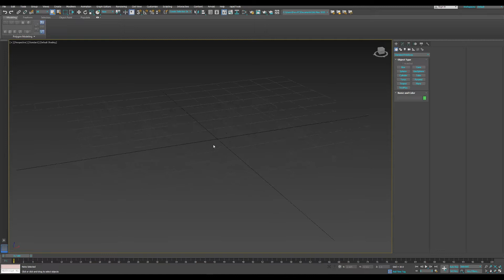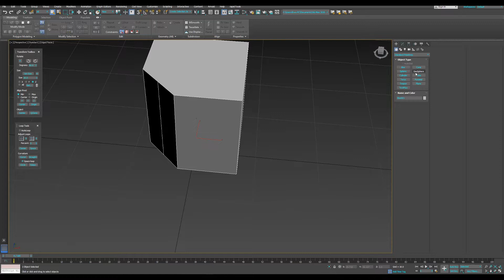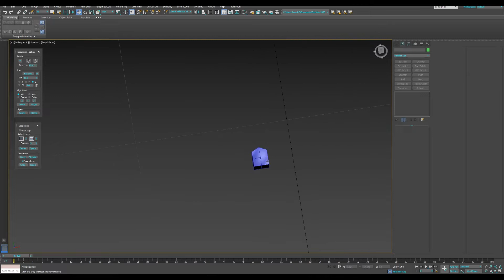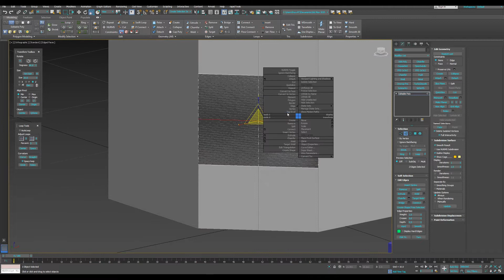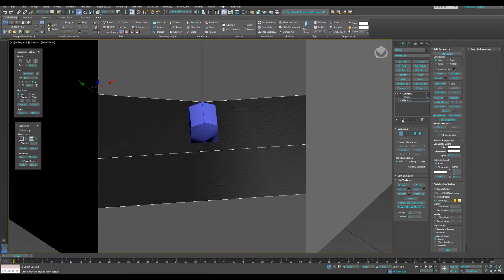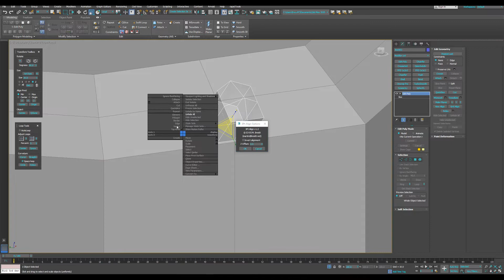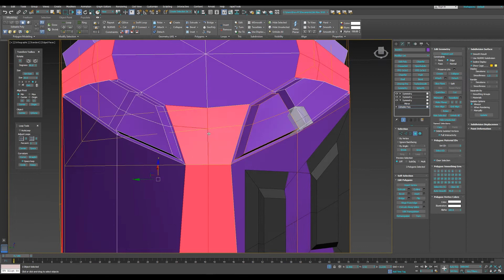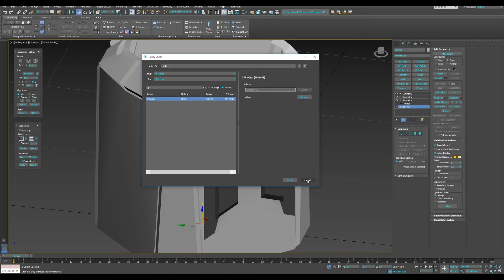3 Point Align Script